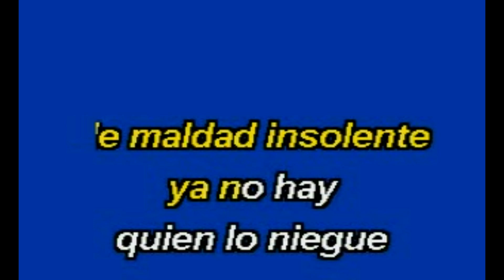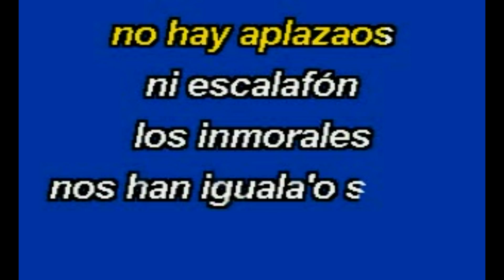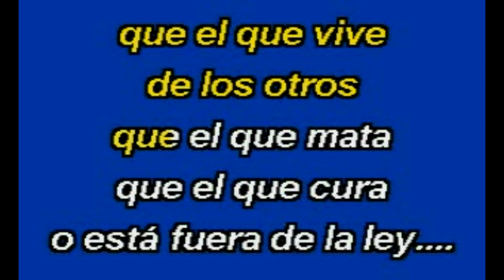Julio Iglesias - Cambalache (Karaoke Lyrics) NUEVO!!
Julio Iglesias - Cambalache (Karaoke 2019 Lyrics)